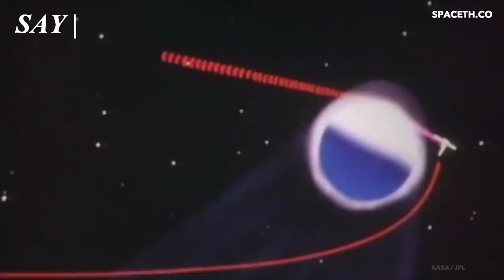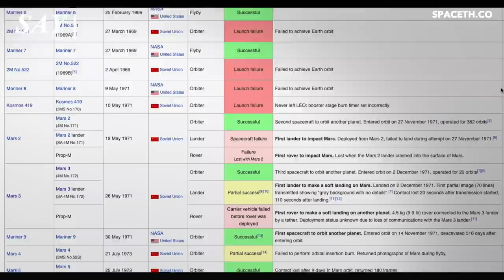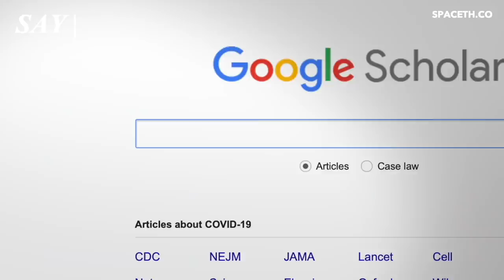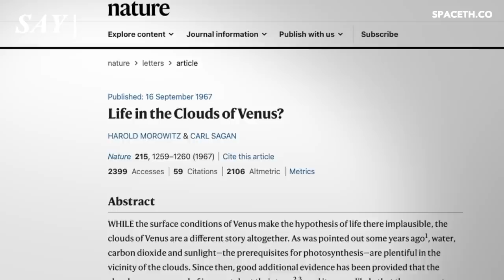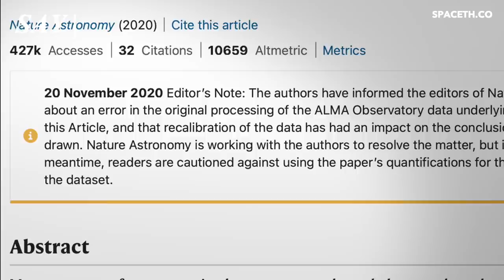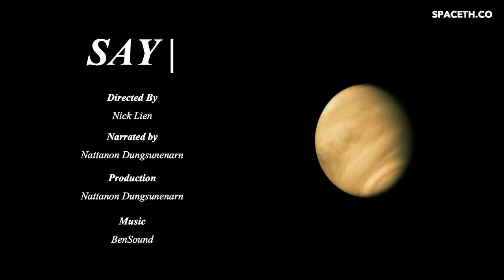ทำไม NASA ไม่ส่งยานไปดาวศุกร์มานานกว่า 30 ปี?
:: สามารถกดปุ่ม CC เพื่อแสดงคำบรรยายภาษาไทยได้ ::

NASA ประกาศสองภารกิจใหม่ที่ชื่อว่า DAVINCI+ และ VERITAS
ดาวศุกร์นั้นในประวัติศาสตร์นับว่ามีความสำคัญอย่างมากเพราะมันเคยเป็นจุดลงจอดของยานลำแรกที่มนุษย์ส่งไปสำรวจดาวเคราะห์ดวงอื่น ในยุคที่เป็นจุดเริ่มต้นของการสำรวจอวกาศ

อ่านเรื่องราว DAVINCI+ และ VERITAS สองภารกิจสำรวจดาวศุกร์ในรอบ 30 ปี ของ NASA

0:00 Intro
0:25 ดาวอังคาร vs. ดาวศุกร์
1:05 ประวัติศาสตร์การสำรวจดาวศุกร์ในสงครามเย็น
1:55 โครงการ Mariner, Pioneer, Magellen และยานอวกาศรุ่นใหม่
4:13 เรามีข้อมูลดาวศุกร์พอหรือยัง
6:08  DAVINCI+ และ VERITAS  จะไปทำอะไรที่ดาวศุกร์